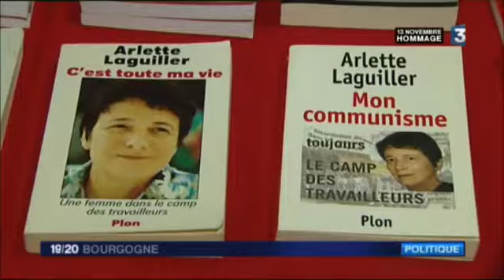Reportage sur la fête de Lutte Ouvrière à Dijon - interview de Nathalie Arthaud (13/11/16)